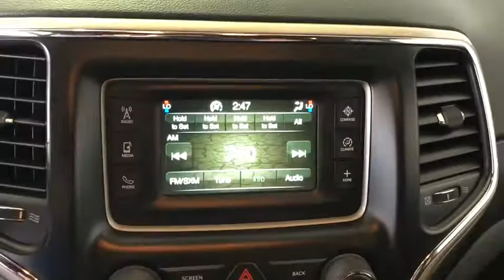2015 Jeep Grand Cherokee Costa Mesa, Huntington Beach, Irvine, San Clamente, Anaheim, CA TN2489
Granite Crystal Metallic Clearcoat Used 2015 Jeep Grand Cherokee available in Costa Mesa, California at Orange Coast Nissan. Servicing the Huntington Beach, Irvine, San Clamente, Anaheim, CA area.
2015 Jeep Grand Cherokee Laredo - Stock#: TN2489 - VIN#: 1C4RJEAG3FC105054

CARFAX One-Owner. Clean CARFAX. Granite Crystal Metallic Clearcoat 2015 Jeep Grand Cherokee Laredo RWD 8-Speed Automatic 3.6L V6 24V VVT ABS brakes, Compass, Electronic Stability Control, Front dual zone A/C, Heated door mirrors, Illuminated entry, Low tire pressure warning, Remote keyless entry, Traction control.This is a 2015 Grand Cherokee in Granite Crystal Metallic Clearcoat with Black interior. Recent Arrival!We choose to take the stress out of the purchasing process. We work with third party sites to determine what is a fair price for our customers to ensure you will be happy with your buying experience. At Orange Coast Nissan our commitment to your peace of mind is our #1. Shop Easy, Drive Happy!Reviews:* The Jeep Grand Cherokee SUV comes closest to having it all: a high-tech and comfortable 5-passenger interior, genuine off-road capability and an array of engine choices. If you take the road less traveled, this is your ride. Source: KBB.com* Strong and fuel-efficient engine lineup, including diesel V6; upscale interior; plenty of luxury and technology-oriented features; irrefutable off-road ability; outlandish SRT model. Source: Edmunds* The 2015 Jeep Grand Cherokee is making praises and setting standards for performance, Best-in-Class Highway Fuel Economy, and precision. A confident and elegant exterior design exudes strength from every angle. Every Grand Cherokee from Laredo to Summit features premium styling treatments including new, modern front grille and fascia treatments, daytime running headlamps, projector fog lamps and capless fuel fillers. The rear of the Grand Cherokee offers large taillamps with signature LED lighting, a large rear aerodynamic spoiler with a sculpted tailgate. Available premium-quality Natura Plus leather is soft and supple with outstanding breathability. Adding to the luxury and comfort are heated/ventilated front seats and heated rear seats. The rear cargo area in the 2015 Grand Cherokee lets you configure up to 68.3 cubic feet of storage when the rear seat is folded down. Choose from 3 different engines including the new 3.0L EcoDiesel V6 which can attain up to 30hwy mpg, drive up to 730 miles on one tank and tow up to 7,400lbs. The 3.6L V6 engine features new eight-speed automatic transmission, with paddle-shift steering wheel controls and the new Eco Mode improves fuel efficiency by 9% and tows up to 6,200lbs. Finally, the 5.7L V8 engine with Fuel Saving Technology boasts 360hp and 390lb-ft of torque and provides a Best-in-Class 7,400lbs towing capacity. Inside the newly updated Uconnect System features a massive 8.4-inch touchscreen, Full-Feature Navigation, SiriusXM Travel Link/SiriusXM Traffic and HD Radio. Enjoy music on 1 of the 3 available speaker systems including the top of the line Harman Kardon 19 speaker system. Source: The Manufacturer Summary
TRANSMISSION: 8-SPEED AUTOMATIC (845RE) (STD),ECO SUSPENSION I (STD),QUICK ORDER PACKAGE 23E -inc: Engine: 3.6L V6 24V VVT Transmission: 8-Speed Automatic (845RE) Power 4-Way Driver Lumbar Adjust 1-Yr SIRIUSXM Radio Service Bright Side Roof Rails Power 8-Way Driver/Manual Passenger Seat SIRIUSXM Satellite Radio For more information call Not available w/AK HI Puerto Rico St Thomas/Virgin Islands Barbados Dominican Republic and Guam,ENGINE: 3.6L V6 24V VVT (STD),TIRES: P245/70R17 BSW ON/OFF ROAD (STD),BLACK CLOTH LOW BACK BUCKET SEATS,GRANITE CRYSTAL METALLIC CLEARCOAT,WHEELS: 17 X 8.0 ALUMINUM (STD),Rear Wheel Drive,Power Steering,ABS,4-Wheel Disc Brakes,Brake Assist,Aluminum Wheels,Tires - Front All-Terrain,Tires - Rear All-Terrain,Temporary Spare Tire,Heated Mirrors,Power Mirror(s),Rear Defrost,Privacy Glass,Intermittent Wipers,Variable Speed Intermittent Wipers,Rear Spoiler,Power Door Locks,Daytime Running Lights,Automatic Headlights,Fog Lamps,AM/FM Stereo,Bluetooth Connection,MP3 Player,Steering Wheel Audio Controls,Auxiliary Audio Input,Pass-Through Rear Seat,Rear Bench Seat,Adjustable Steering Wheel,Trip Computer,Power Windows,Leather Steering Wheel,Keyless Entry,Keyless Start,Cruise Control,Climate Control,Multi-Zone A/C,Woodgrain Interior Trim,Cloth Seats,Bucket Seats,Driver Vanity Mirror,Passenger Vanity Mirror,Driver Illuminated Vanity Mirror,Passenger Illuminated Visor Mirror,Floor Mats,Engine Immobilizer,Traction Control,Stability Control,Front Side Air Bag,Tire Pressure Monitor,Driver Air Bag,Passenger Air Bag,Front Head Air Bag,Rear Head Air Bag,Passenger Air Bag Sensor,Kne